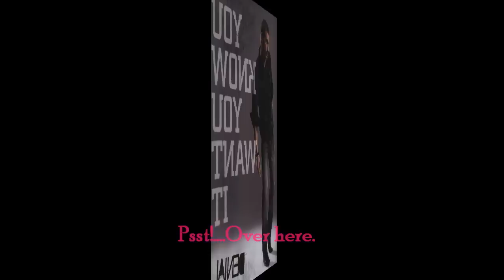Celebration of Andy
It's the one year marker of Andy Whitfield's passing on September 11 here in the US. I wanted to commemorate it with a video of humor, laughter, and remembering what a wonderful actor and person he was. We will always miss you Andy. You touched many lives and truly inspired us as well. Thank you Andy! We love you and always will.